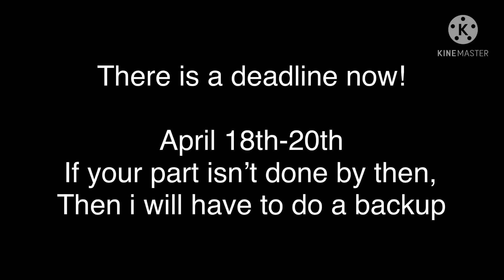AUpeeping915 ANNOUNCEMENT ABOUT THE MEP